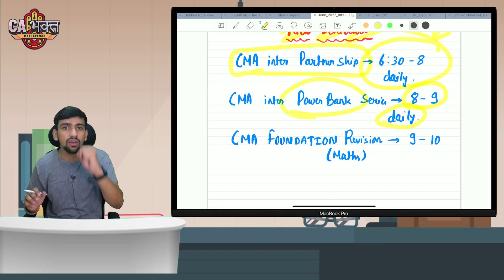New Schedule for CMA students Live classes for June Attempt